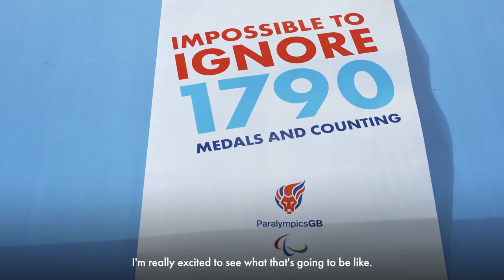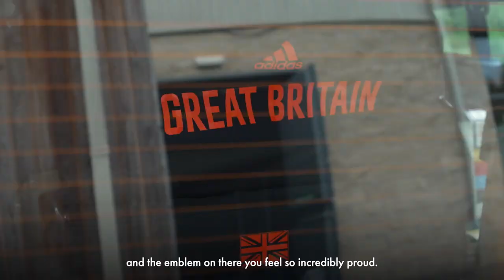ParalympicsGB+1 episode 10: Triathlon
Tokyo's just weeks away and it's time for our triathlon team to pick up their kit for the Games.

Join our team to get exclusive updates from ParalympicsGB on the journey to Tokyo